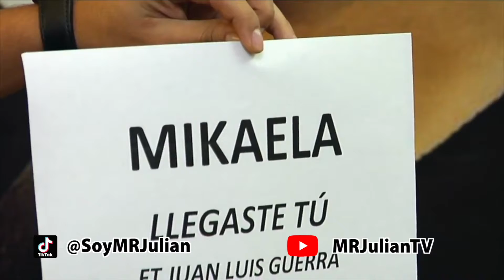🤔 ¿Será que LUIS FONSI seguirá mi CONSEJO? Yo creo que SI...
😂Te vas a REIR con la Reacción  de LUIS FONSI
✅ ¿Conoces más personas con el mismo caso de la Familia Rodriguez Lopez?

🤔 Es muy poco comun que un par de hermanos nazcan el mismo dia con varios años de diferencia, pues el es caso de los hijos de (Luis Alfonso) Luis Fonsi y Agueda (Mikaela y Rocco) quienes nacieron el mismo dia, el 20 de Diciembre.
👉 ¿SABIAS la historia de la cancion que le dedicaron a Mikaela? ademas que es junto a un gran Artista como Juan Luis Guerra
🔴 ENTREVISTA COMPLETA AQUI 👇🏼👇🏼👇🏼👇🏼👇🏼

💎 Historias que nunca habías escuchado antes
👂 Me gusta escuchar anécdotas de gente exitosa

* Entrevista realizada para el Canal Mi Gente Tv, programa El Domicilio*